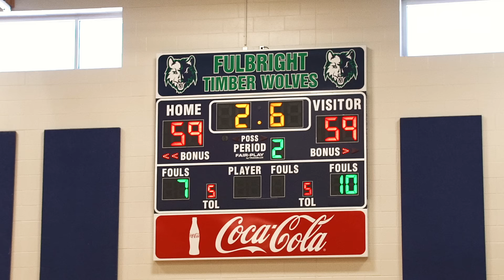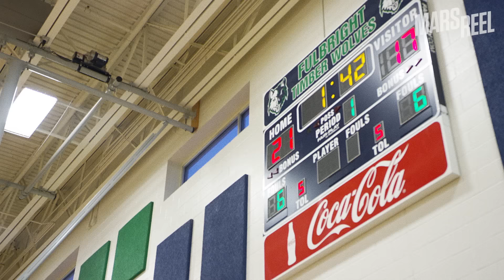BRONNY JAMES JR. | EP.01 | Mars Reel Chronicles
Bronny James Jr. is back at it!

The first of many Chronicles episodes featuring Bronny. More coming soon!
SERIES: Mars Reel Chronicles
PLAYER: Bronny

The debut of Bronny James on Mars Reel Chronicles is here!

After moving out to Los Angeles with his family and playing on the Crossroads Middle School team, Bronny is ready to take his talents to the AAU circuit with the North Coast Blue Chips.

The Blue Chips opened the season last week at “The Warmup” in Arkansas. Check out Bronny and his squad in Episode 1.

🎵4:02 Yella Beezy, Quavo, & Gucci Mane - "Bacc at it Again"
Welcome to MARS REEL! If you live in Los Angeles, be sure to sign up for Mars Club to work out with the best trainers in the region!

Video series include:

1) MARS REEL CHRONICLES: Explore the lives of the top middle school and high school NBA prospects. Get a deeper look into the lives of these incredible young men and women as they embark on their hoop journey.

2) LIFE ON MARS:  Premium documentaries featuring the best young athletes in basketball.

3) GAME CITY: In collaboration with Champs Sports, Mars Reel explores the deepest depths of basketball culture.
Follow Mars Reel:
- Video requests & collaborations welcome!